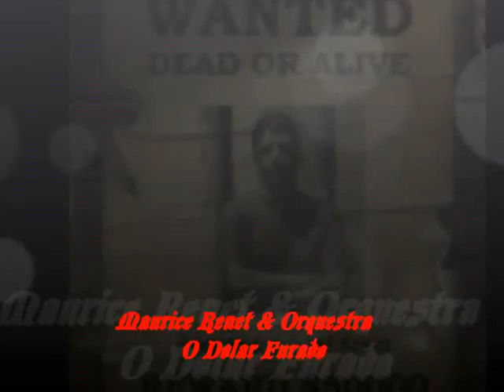Maurice Renet & Orquestra - O Dolar Furado.avi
By CiaLtdaRj